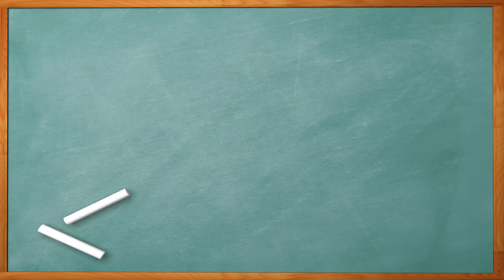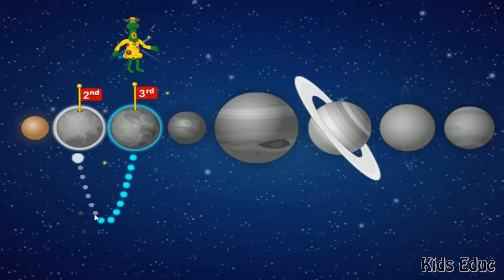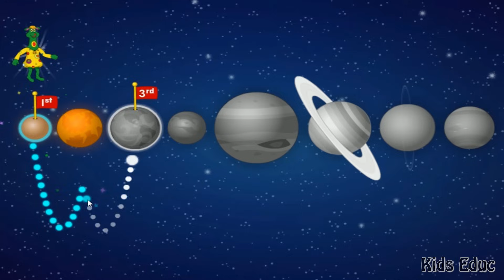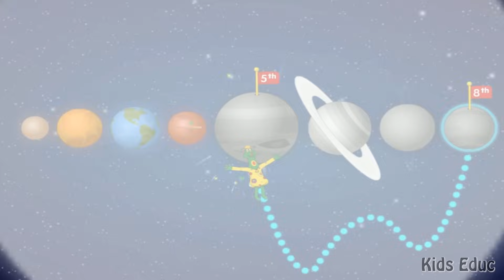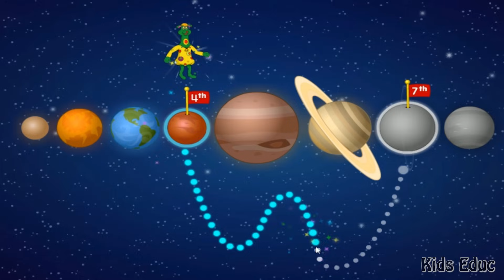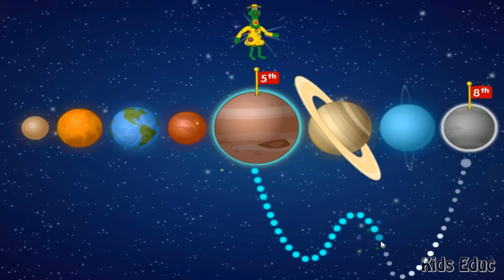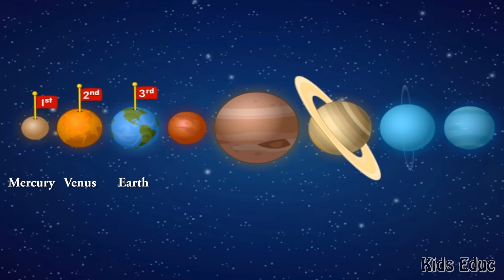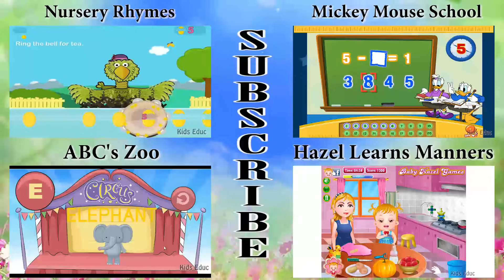Planets In Our Solar System, Exploring Planets - Learning Videos For Kids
Go on a space adventure with Polkaroo! Recommended for Grades: K,1.

Kids Educ